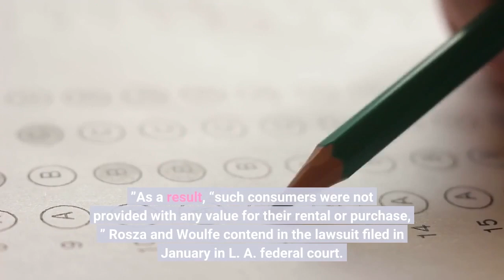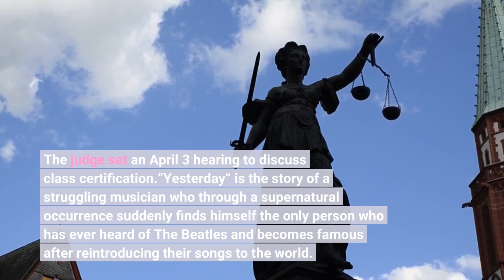No Ana Fan can allege false advertising after renting de Armas trimmed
A Los Angeles federal judge ruled that two movie fans can allege false advertising against Universal Pictures in a lawsuit in which they contend the studio tricked them into renting the 2019 film “Yesterday” by featuring actress Ana de Armas in the trailer — but not in the complete movie, according to court papers obtained on Friday, Dec. 23. Peter Michael Rosza, 45, of San Diego, and Conor Woulfe, 39, of Maryland, contend they each paid $3. 99 to rent the musical romantic comedy on Amazon Prime, only to discover that de Armas was removed from the final cut. The proposed class-action suit alleges that the trailer for “Yesterday” led fans to expect a full movie with de Armas, “but did not receive a movie with any appearance of Ana de Armas at all. ”As a result, “such consumers were not provided with any value for their rental or purchase, ” Rosza and Woulfe contend in the lawsuit filed in January in L. A. federal court. Universal asked U. S. District Judge Stephen Wilson to dismiss the complaint, arguing that movie trailers have protection under the First Amendment. In a ruling Thursday, the judge rejected the studio’s claim, finding that trailers fall under commercial speech and are subject to the state’s false advertising law.“At its core, a trailer is an advertisement designed to sell a movie by providing consumers with a preview of the movie, ” Wilson wrote. A Universal representative could not immediately be reached for comment. The suit seeks to recoup at least $5 million on behalf of fans. The judge set an April 3 hearing to discuss class certification.“Yesterday” is the story of a struggling musician who through a supernatural occurrence suddenly finds himself the only person who has ever heard of The Beatles and becomes famous after reintroducing their songs to the world. It gets its title from the 1965 Beatles song of the same name. De Armas, 34, was originally cast to co-star in the flick. Although she appeared in the trailer and certain advertising, her role ended up on the cutting room floor, according to the suit.